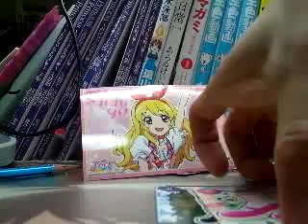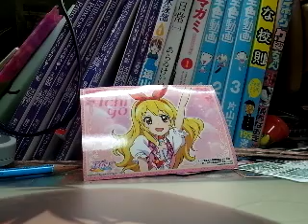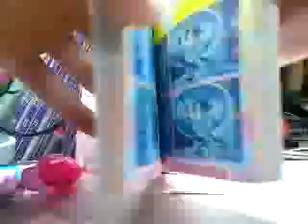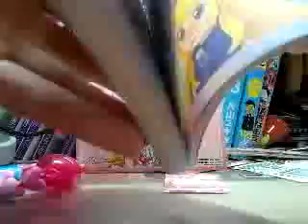アイカツのカードとガチャと本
本は577円だった